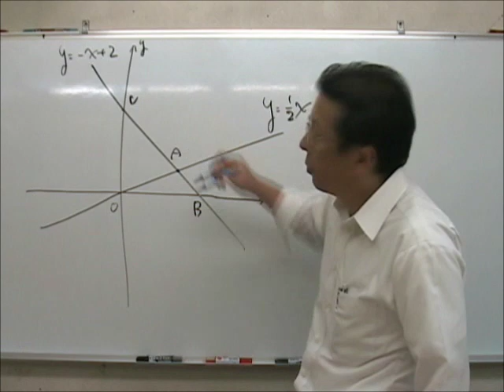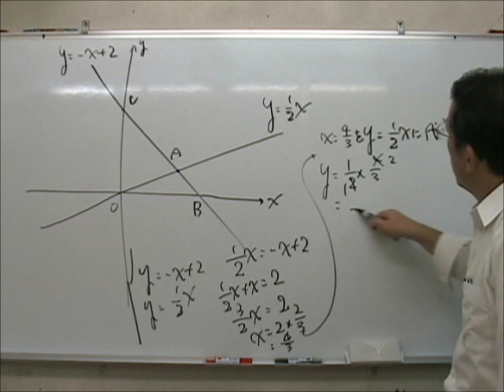中学数学【１次関数】交点の座標を求める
第一志望高校に絶対に合格できます。

映像授業を駆使し塾に通えない生徒の皆さんにも授業配信いたします。
塾生は無料にて映像授業を観ることができます。

繰り返し何度でも見ることができます。
復習したい人・先取り学習をしたい人・自分のペースで勉強したい人達には最適です。
都立高校に合格したい生徒の皆さんには、私が映像授業を駆使し通信指導いたします。

地方に住んでいる皆さんには、インターネット個別指導もいたします。
私の授業を直接受けることができます。

日本全国津々浦々にとどまらず、世界の果てまで(インターネットがあるなら)
日本人の子供たちに勉強の仕方を指導します。

この塾について詳しくお知りになりたい方は、

学習相談・受検相談は無料にて随時受付しております。

定期テストの勉強の仕方から偏差値の上げ方、
志望校の絞り方まで徹底指導です。
最後に第一志望校に合格できるように受験指導までいたします。

近くにいい塾がない。
部活が忙しい。
基本からもう一度勉強したい。
不登校の中学生。
もっともっと勉強ができるようになりたい。

みんなお任せください。

君も都立(公立)高校に絶対に合格できる！！

一橋ゼミナール多摩落合

東京都多摩市落合2-20-4　黒田ビル２階
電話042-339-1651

小学生・中学生・高校生
塾生も募集中